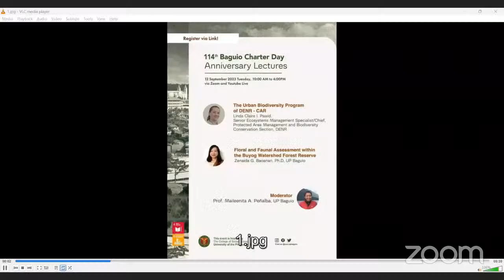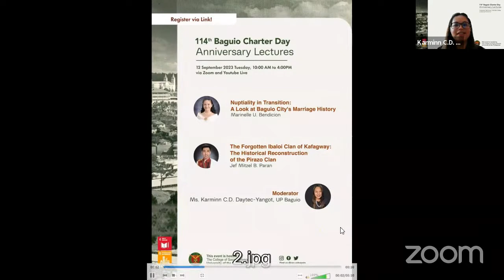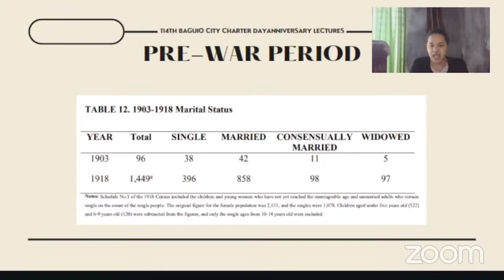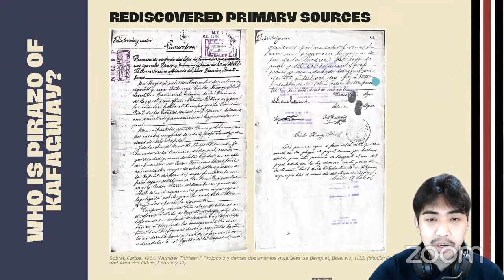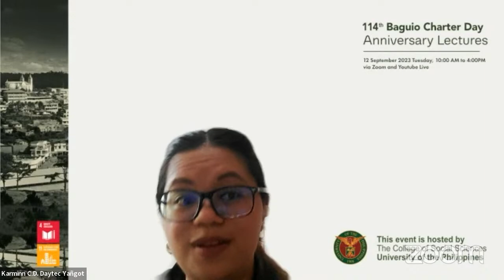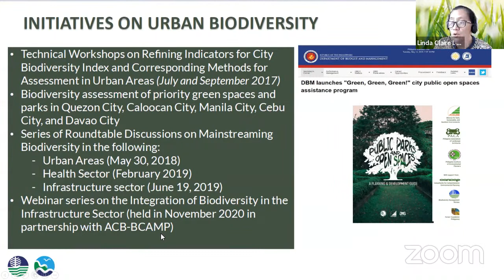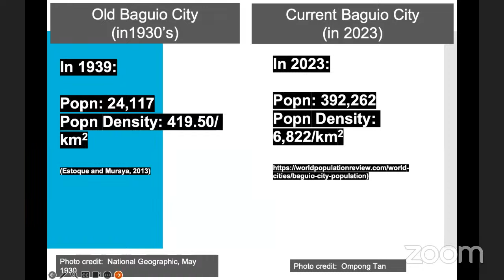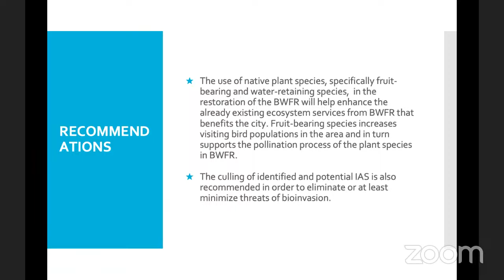114 Baguio Charter Day Anniversary Lecture: Panels 2 and 3